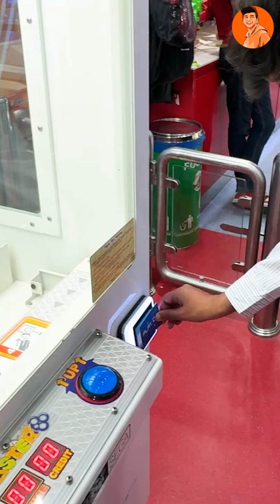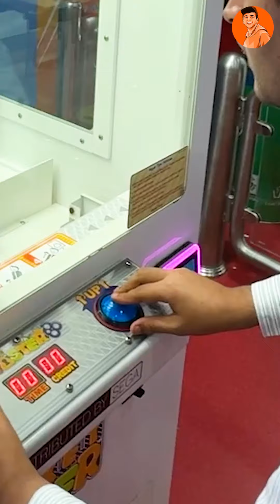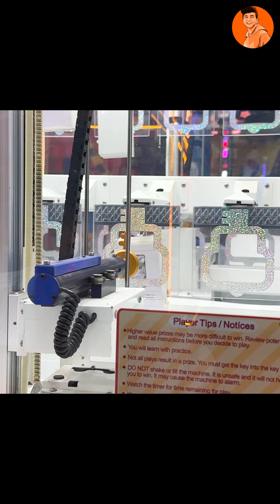Is game mein Rs100 mein jeet skte hai iPhone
Is game mein Rs100 mein jeet skte hai iPhone😍 Aao kismat aajmaein😁